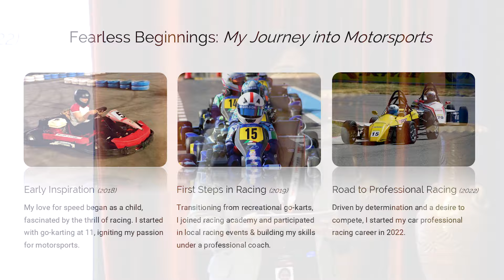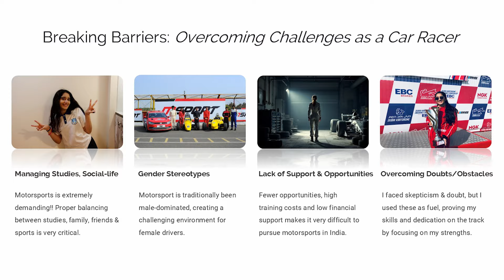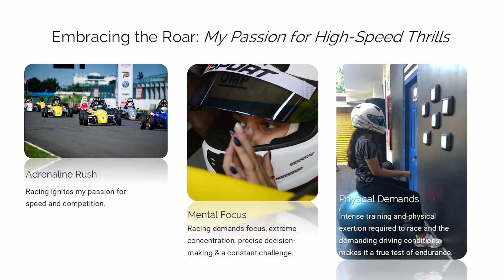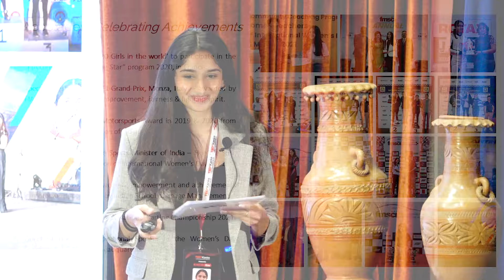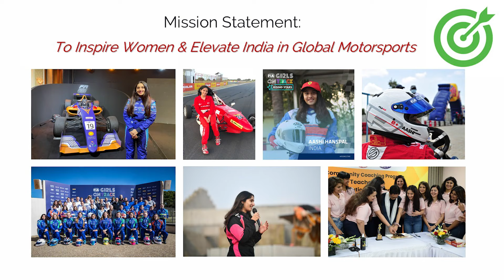Rising Star in Motorsports | Aashi Hanspal | TEDxKanke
In a field traditionally dominated by men, women in motorsports are proving their mettle and breaking barriers. Aashi Hanspal, a rising star in motorsports, started her journey in 2019 with Rayo Racing Academy and advanced her skills at MECO Motorsports Academy. Representing Team MSPORT, she has transitioned to car racing and is honing her expertise in Formula-4. Her vision is to gear-up continuously for breaking the patriarchal ceiling in the male-dominated ‘World of Motorsports’ by being the leading Indian girl to compete at the prestigious Formula Racing Series & the W-Series and fly the mighty Indian flag at soaring heights. This talk was given at a TEDx event using the TED conference format but independently organized by a local community.